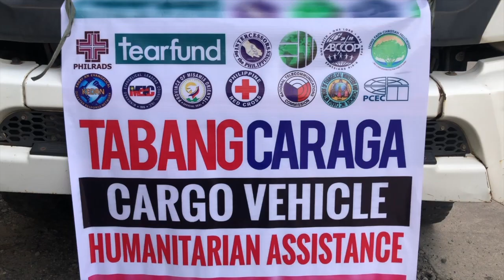Tabang Caraga Relief Operation and Disaster Response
A Collaborative Relief Operation of the Philippine Relief and Development Services (PhilRads) a relief and development services arm of the Philippine Council of Evangelical Churches(PCEC), also with TearFund, Emmanuel Relief and Rehabilitation Philippines (ERRP), ABCOP, Mindanao Evangelical Leaders Council(MELC), Kagay-an Evangelical Disaster Response Network(KEDRN), Intercessors for the Philippines(IFP)